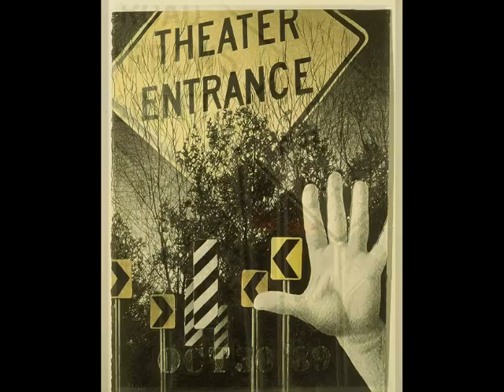Paintings from the "Jack, Evelyn & Ralph" series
Most of these works are from a series I woked on for about 8 years.  They were narrative paintings about three 'characters', Jack, Evelyn, and Ralph.  Jack was an everyman character -- factory worker, football fan, etc.  Ralph was a Vietnam vet, a voluntary mute, and a poet.  Evely was a wild, party loving, witchy-woman.  The paintings, and the very long titles, would just pop into my head fully formed with nothing left to do but translate them to canvas or paper.  There are a few in here that do not belong to the series, but you won't have any problem picking those out.  Enjoy...